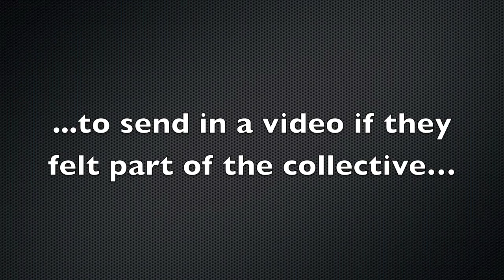I'm Part of the Collective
We asked people from all over the world to send in a video if they felt part for the collective. So here's a few of them.
New album 'Good News' out now!